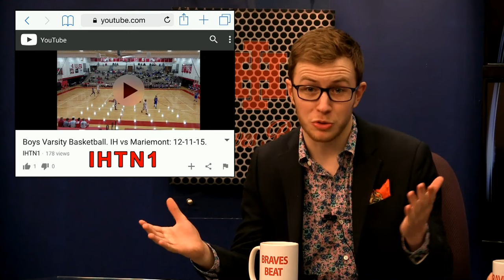Braves Beat: Season 10: Episode 2: 1-15-16